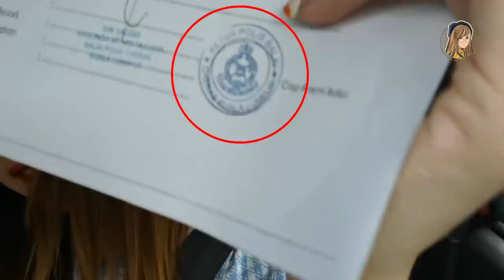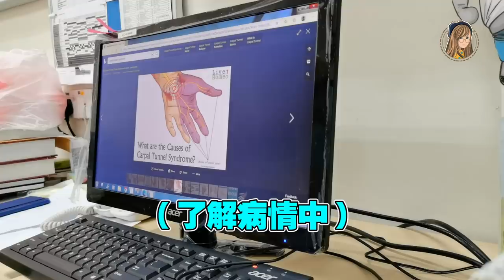Ken中了滑鼠手!!! 封国期间跨州做手术！全身昏迷、伤口2寸!! 就因为用了Apple Magic Mouse滑鼠？！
其實這支片是在520當天拍的，
抱歉今天才剪出來，都多久了 XD（打頭）

回想手術之前的兩個月，Ken已經得知自己中了滑鼠手
但是剛巧遇到MCO大馬鎖國，
連家門都出不了的情況下，唯有先忍忍。
基本上每個晚上都痛到睡不著（或者勉強入睡）嗚嗚嗚

建議大家如果發現癥狀，一定要盡早就醫
不要像Ken那樣拖那麽久...